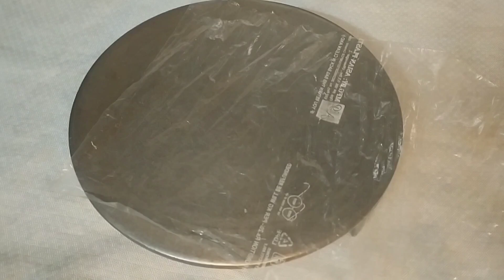साबुदाणा न भिजवता एकाच मिश्रणापासून उपासाच्या 10 मिनिटात 3 रेसिपी|Sabudana Vada|Sabudana Thali Peeth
Desi Tadka Marathi Sabudanavada Sabudana Thalipith

                        🙏नमस्कार मंडळी 🙏
देशी तडका मराठी या यूट्यूब चैनल मध्ये तुमच मनापासून स्वागत मी तुमच्यासोबत पारंपारिक कमी साहित्यात कमी वेळामध्ये तयार होणाऱ्या रेसिपी शेअर करत असते. नवनवीन रेसिपी पाहण्यासाठी चॅनेला नक्की सबस्क्राईब , व्हिडिओला लाईक करा ,सोबतच तुमच्याकडे जर काही पारंपारिक रेसिपी असतील त्या देखील तुम्ही शेअर करा तुमच्या रेसिपी सुध्दा तुमच्या नावासोबत मी दाखवण्याचा प्रयत्न करेल...